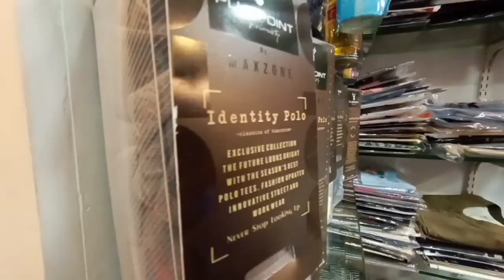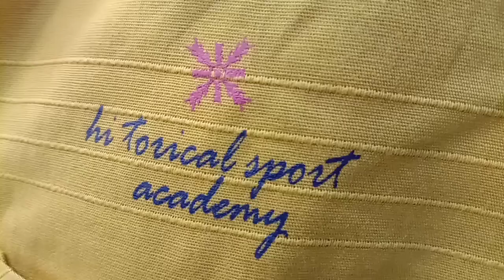All master copies clothes on cheap price₹₹ /RoMo vlogs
Shiva collection
Shop no.2 opp. Kalyan janta bank , tilak chowk,kalyan west 421301

My boya mic :-BOYA MICROPHONE BY-VM01